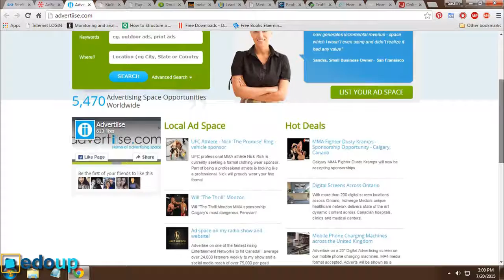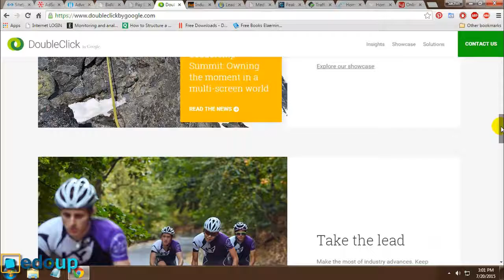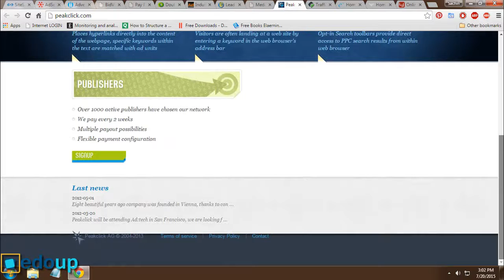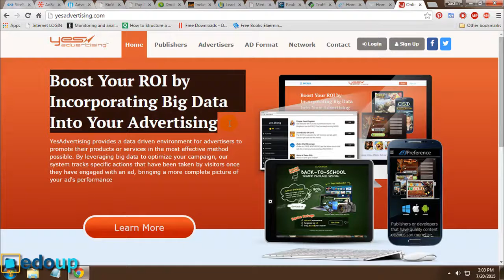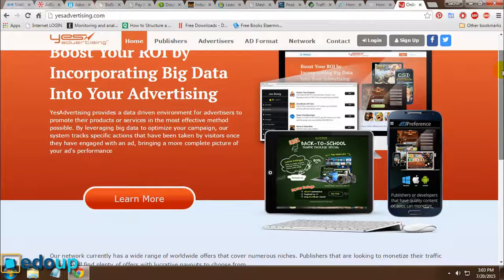Pay Per View Business Website Marketplace | Beginners PPV Tutorial In 2024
In this tutorial we are going through the top most Platform Marketplace Of PPV PAY-PER-VIEW websites where you can earn decent money,  Beginners Tutorial In 2024.

That also helps & motivates me to keep on working hard! ;)